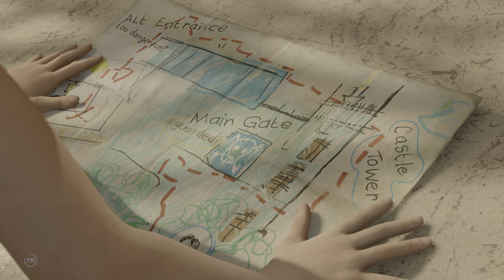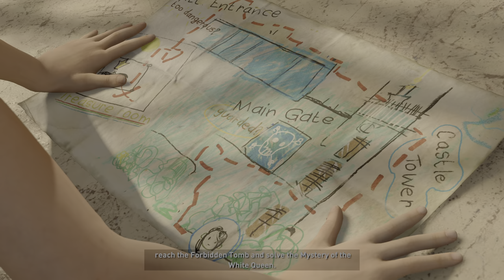Shadow of the Tomb Raider 20210912000204